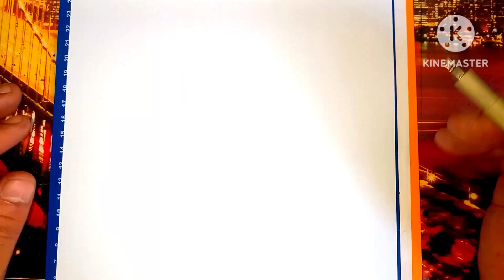วาดรูปพระพุทธรูป Draw Buddha Statue ลายไทย ลายสัก สักลาย